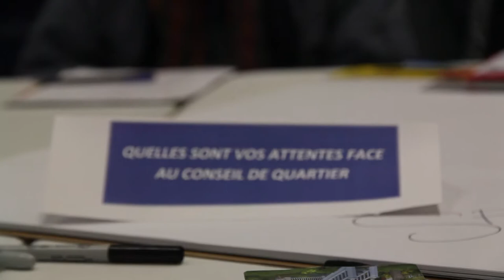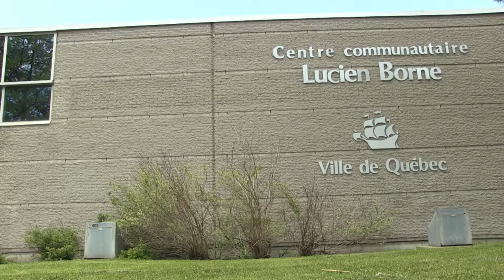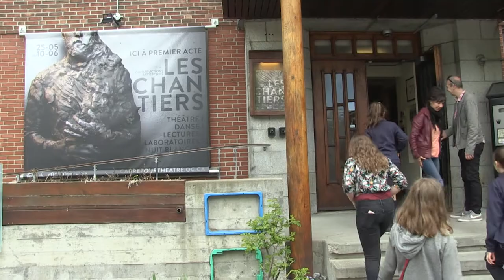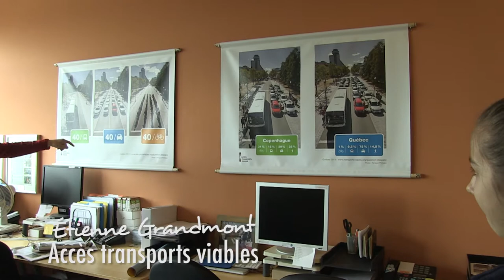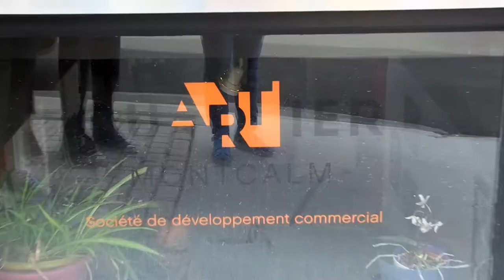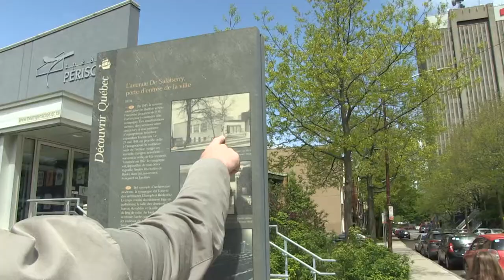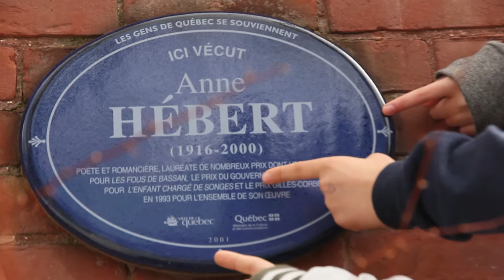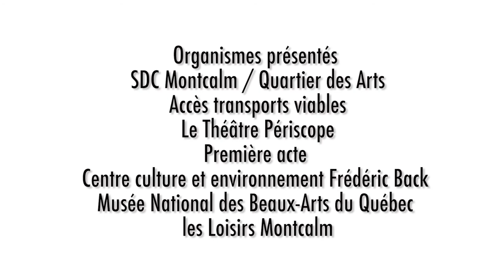Montcalm + jeunes - LA GRANDE ENQUÊTE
Océane et Francisco ainsi que leurs camarades de l'école Anne-Hébert entreprennent une enquête historique et patrimoniale du Quartier des arts.
Avec - Jean Provencher, Réjean Lemoine, Denis Angers, Étienne Grandmont, Marc Gourdeau, Denys Hamel, Claude Bégin
Musique - Claude Bégin
Réalisation - Pammy Poppins
avec le soutien du Conseil de Quartier de Montcalm, de l'école Anne-Hébert et de la Caisse Desjardins du Plateau Montcalm